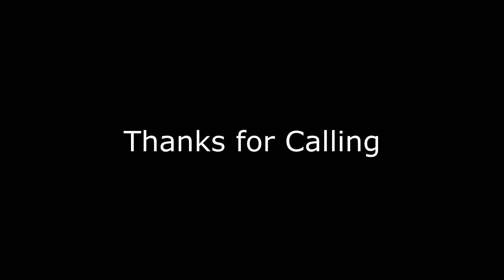Thanks for Calling (Comic Dub)